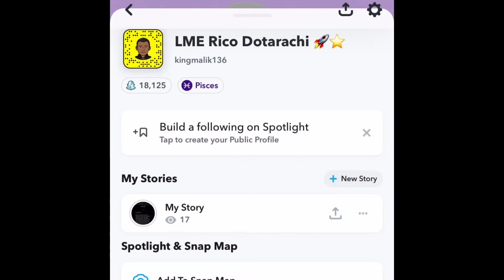UK Drill Reaction Snoop - Plugged In W/Fumez The Engineer | Pressplay (AMERICAN REACTION)